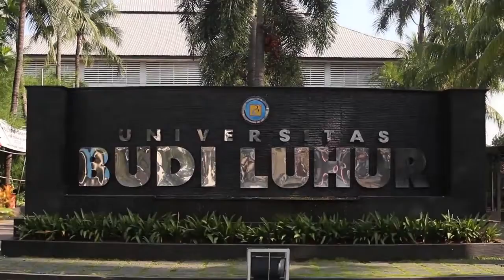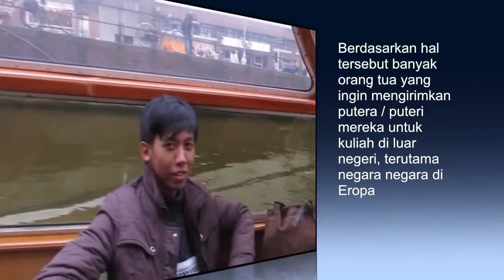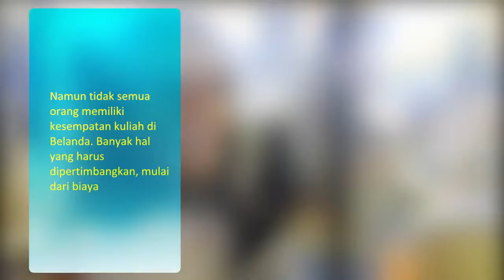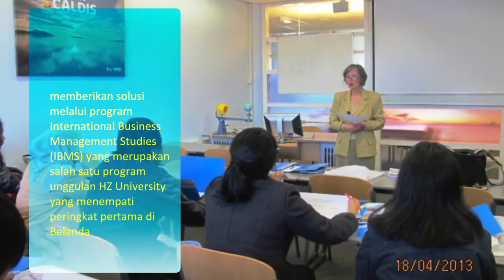International Program - IBMS Budi Luhur University Profile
International Program Budi Luhur University, International Business and Management Studies. Cooperation with HZ University Netherland.